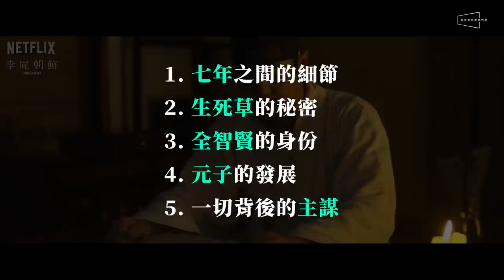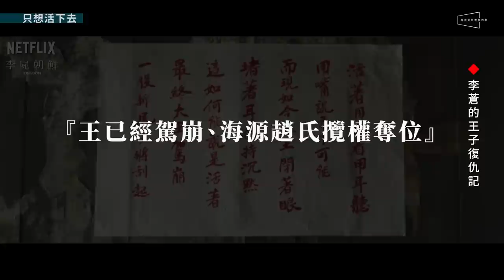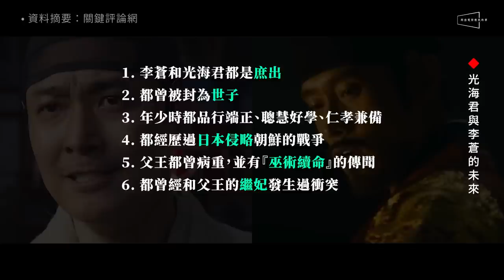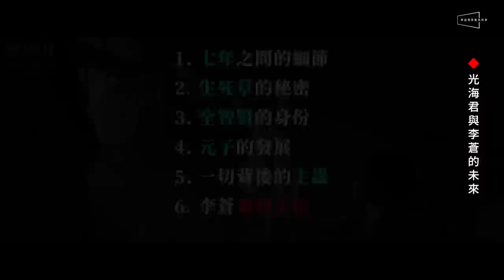🧟解析🧟屍戰朝鮮：李蒼第三季的驚人預測｜李蒼深度解析｜歷史告訴我們他的下一步將會很殘忍｜李屍朝鮮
🔥世子李蒼完整解析！看他如何從只想活命到君臨天下！
🔥他的原型『光海君』和他有許多相似之處，是否預告了他的下一步？
🔥第三季大膽預測，事情絕對沒有想像中那麼簡單！

我們在前幾天推出了剛剛被正名的《屍戰朝鮮》第二季的解析，受到不少觀眾喜愛，也有不少人想看到更多的角色解析。我們在查了一些資料之後發現，『李蒼』這個角色的原型，應該就是朝鮮歷史上有名的『光海君』，而《屍戰朝鮮》雖然是虛構的故事，但目前為止的劇情卻有許多和歷史上重疊或是類似的地方；其中最明顯的，就是影集開始前，日本侵略朝鮮的那場史稱『壬辰之亂』的戰役了。而這也給了我們動機去深究當時皇族的背景，就在我們研究了光海君的生平之後發現，他的經歷之曲折離奇，一點都不輸給劇中的李蒼，也覺得編劇應該會參考更多歷史上的事件，讓接下來《屍戰朝鮮》的劇情更加刺激精彩。

因此今天的節目我們想要先帶你回顧李蒼這個角色在兩季裡面的心路歷程，再結合歷史上他的原型『光海君』的故事，一起來預測李蒼在接下來的故事中可能會有的經歷吧！